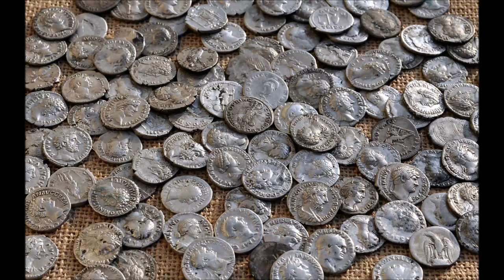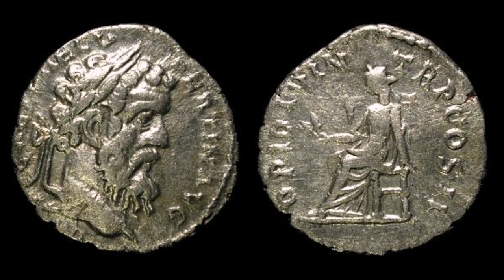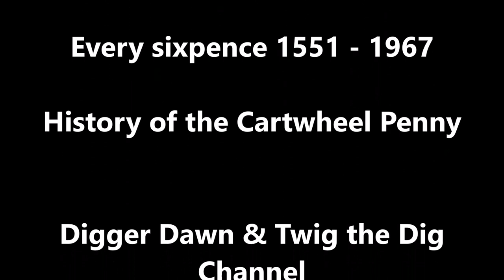Digger Dawn - #4 Roman Emperors & Silver Denari metal detecting - History of Coins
A chronological look at silver denari coins and the Emperors that were Caesars at the time, Good for ID if your lucky enough to find one metal detecting and interesting to look at the changing looks and fashions of Roman times. Please share if you think this video will help others learn a little about Roman Emperors, it taught me a lot making it! Enjoy :-)
Child friendly Channel - no need to worry!
Equipment & Info:
Twiggy - XP Deus 11"Coil, Garrett Carrot Pinpointer